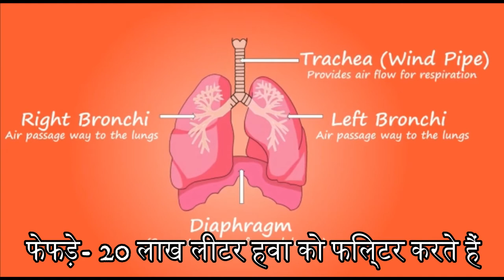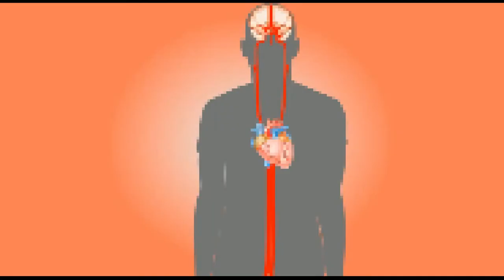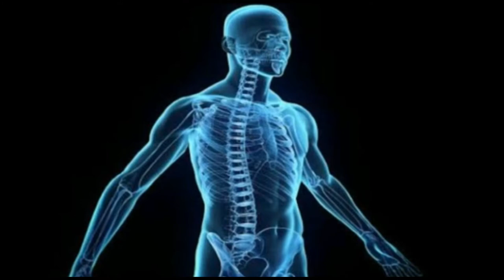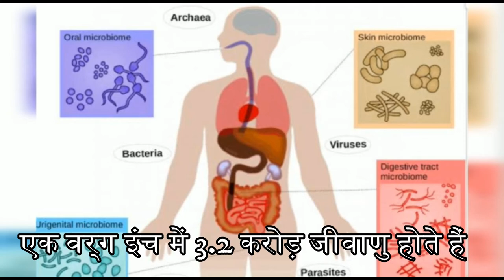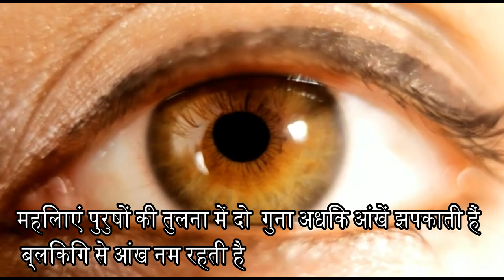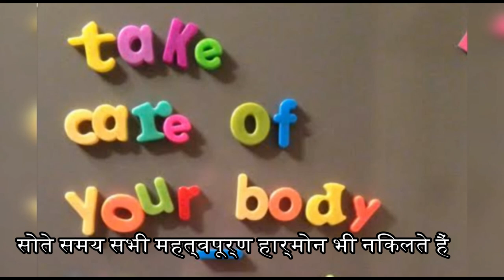क्या है हमारे शरीर को चौंकाने वाले तथ्य ? || क्या हम अपने शरीर को अच्छी तरह से जानते हैं?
देह का पर्यायवाची
शरीर का पर्यायवाची संस्कृत में
घर का पर्यायवाची शब्द
शरीर का पर्यायवाची शब्द संस्कृत में
हाथ का पर्यायवाची शब्द
शरीर का समानार्थी शब्द हिंदी
नदी का पर्यायवाची शब्द
शरीर समानार्थी शब्द मराठी
पुरुष शरीर के बारे में जानकारी
दुनिया की अनोखी बातें
रोचक तथ्य फोटो Today
शरीर के अंगों के बारे में बताइए
खुद के बारे में रोचक जानकारी
हैरान कर देने वाले रोचक तथ्य
शरीर के अंगों की जानकारी Hindi
मानव शरीर का निर्माण
human body parts list
human body organs
human body system
what are the 78 organs in the human body